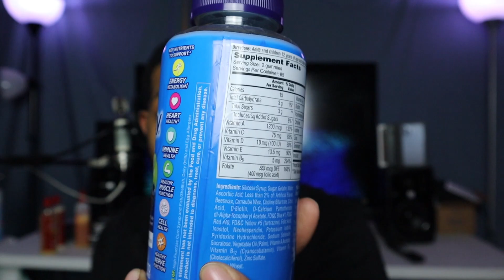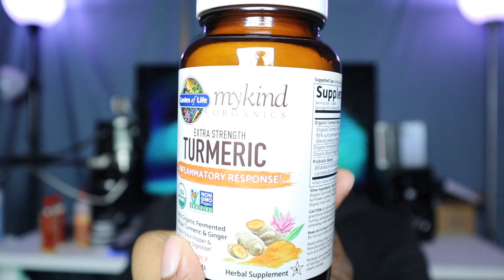2 month Hair Growth and All Products I Use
ONE A DAY VITAMINS

NATURE'S BOUNTY BIOTIN 10000 mcg

GARDEN OF LIFE EXTRA STRENGTH TUMERIC

CREAM OF NATURE ARGAN OIL SHAMPOO+INTENSIVE TREAMENT+LEAVE-IN CONDITIONER

WILD GROWTH OIL

UNCLE JIMMY'S XTRA CURL KICKER

UNCLE JIMMY'S MOLDING PUTTY

UNCLE JIMMY'S BEARD GROWTH OIL

UNCLE JIMMY'S BEARD OIL